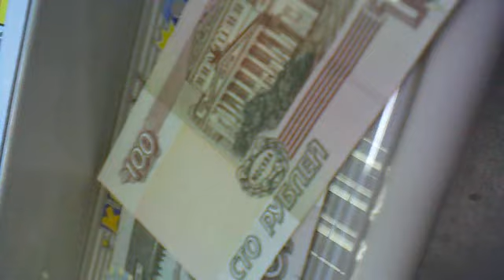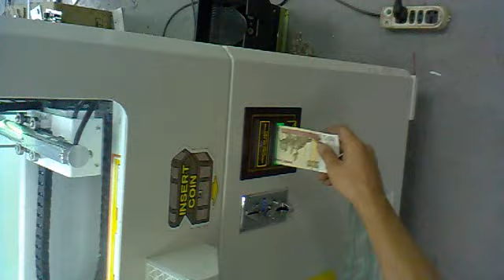key master arcade game can intall the additional give out capsule function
Win Euro Bill big Prize From HomingGame Key master game machine $$$50!
Mini Key Master Game Machine/Smaller Key Master Arcade Game Machine
Dimension：D625mm*W621mm*H163mm
Weight：112kg
Power：70W
Voltage：220V/110V Ac 50/60Hz
Place of origin：GuangDong,China(Mainland)
Brand Name：HomingGame
Minimum Order Quantity：1 piece
Supply ability：500 pieces per month
Type：Prize vending game machine,arcade key prize game machine,game machine,coin operated game machine,arcade game machine,Key master game machine,casino gaming machine,amsuement park game equipment,vending machine.
Mini Key Master Game Machine/Smaller Key Master Arcade Game Machine/best Game Machine for FEC,Shopping Mall,Game Center,Amusement Park,Casino Gaming ,Coffee Shop,Club etc place

Max Prize Probability is :9999 times win 1 pirze
Can set the prize probability for Each Row Or Individual prize hook.
can set the coordinate automatically by the program.
3 Row,Each Row Hang on 3 Prizes,total 9 prizes.
can with bill accetor,coin selector.with alarm system!
Can add the SIM card, useing mobile phone to control the machine very easily.

Can add the equipment. swipe the Credit card(Master card, Visia card),mobile phone payment available.

Specifications:
Dimension:D621mm*W625mm*H163mm
Weight:112kg
Power: 70W
Voltage:110V/22OV
Place of origin:GuangDong,China(Mainland)
Brand Name:HomingGame
Color:such as picture
Payment Terms:30%TT deposit,the balance of payment before delivery
Packing:Safe package:air bubble pack+stretch film+well
paper+wooden frame
Type:Prize vending game machine,arcade key prize game machine,game machine,coin operated game machine,arcade game machine

Play instruction:
Easy and unique game play with a twist, and with simple Player Controls - Players use the Left/Right Joystick and Up
or Down buttons. If Player lines up the key so it enters
the slot, watch the key twist to un-lock the big prize
Features:
Incredibly easy to replenish prizes
with no need for locking bars. Prizes are secured on
their spring loaded prize arms and can't be shaken off.
All Steel Cabinet with triple-locking bar and padlock hasp factory installed for added security. Glass - not plastic - viewing panels. Widest range of operator adjustable features in prize vending category with 3 independent prize levels, each adjustable to their own reward level.
Reward levels so flexible, you can set the game up to
give a car away and "still" make an excellent ROI !
Adjustable prize arm configurations allow for wide
range of prize sizes including the popular Apple I-Pad.